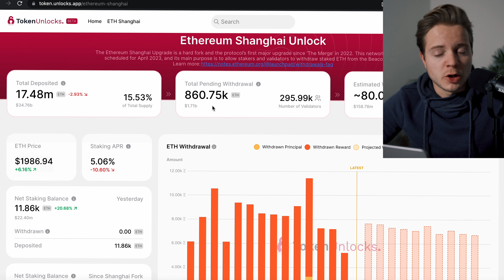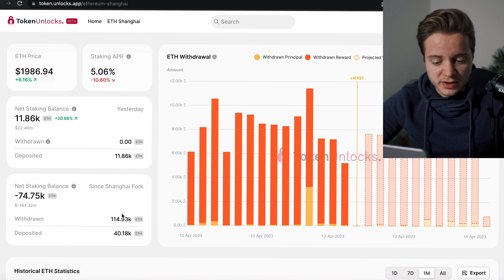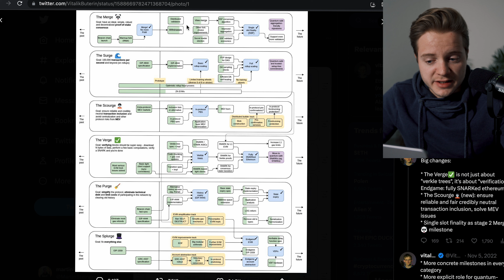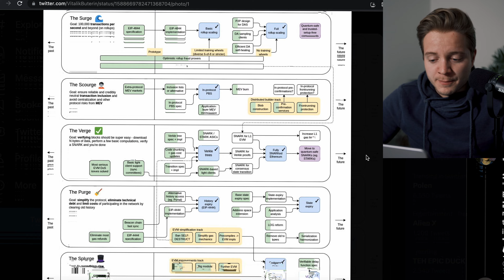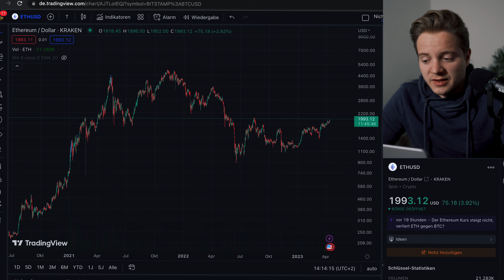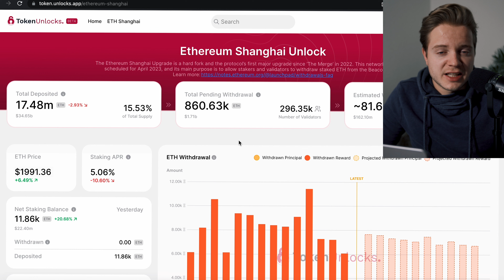Das Ethereum Update ist ein Erfolg, so geht es nun weiter !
Hier kaufe ich Krypto: ₿ Jezt bei Swissborg Konto eröffnen und 20$ in CHSB erhalten

₿ Erhalte jetzt 25$ in $CRO wenn du dich mit diesem Link bei Crypto.com registrierst:

₿ Registriere dich jetzt auf Coinbase mit diesem Link und erhalte Bitcoin im Wert von 9.50Fr als Geschenk.

🙏🏼 Supporte mich - buy me a beer ;)
► BTC: bc1qnzvuaaap3ka2aetvv5sah3ydt72legs29qgdjf

Ethereum Bitcoin Staking Liquidity Mining Wallet Base

0:00 Shanghai Update
3:25 Zukunft von Ethereum